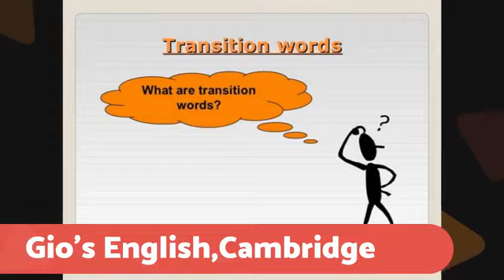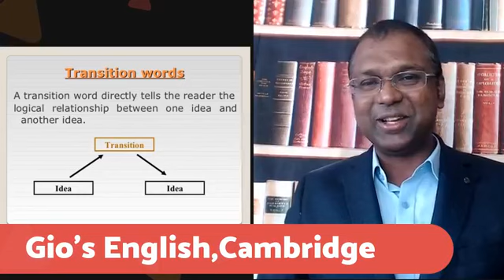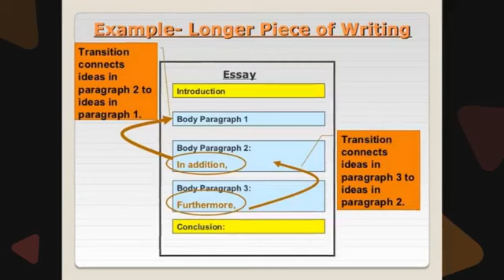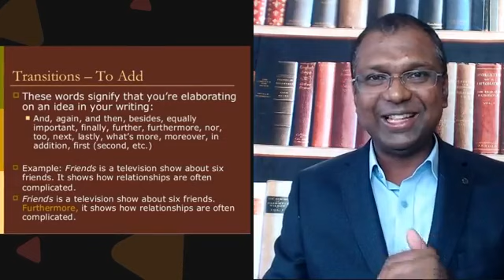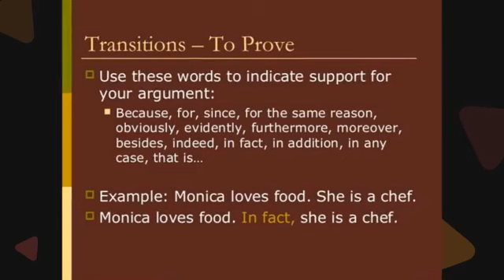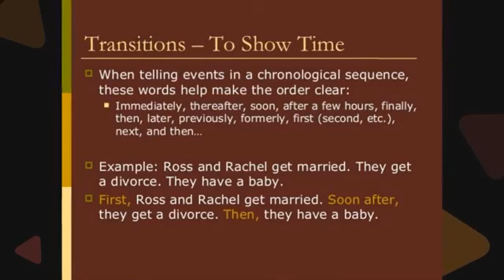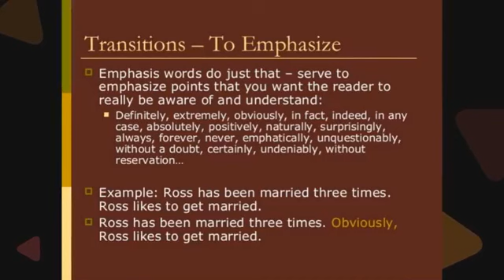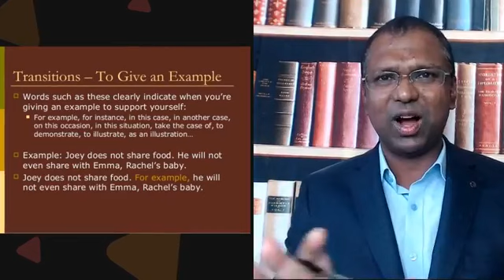Writing Video Lectures in Malayalam -Latest English Writing Tips in Malayalam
Class-38. ഇതു പഠിച്ചവർക്ക് ഇംഗ്ളീഷിൽ മനോഹരം ആയി എഴുതാം.. ഒന്ന് കണ്ടു നോക്കുക.

 SUCCESS FORMULA FOR LEARNING A LANGUAGE “ATTENTION X USE X PASSION = SUCCESS”

 Learn English with Gio’s English

Do you like ENGLISH Tips? Of course, you do. We all love English. And we should use App to practice our English skills. What better way to learn about App than by playing them. So let's play a few different App Modules to help you learn and improve your English skills.

Gio's GPE Method

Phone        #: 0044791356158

Follow On

Watch Related Videos On Facebook

Gio's English,
Topper street, Cambridge,
CB4 2EL,
United Kingdom

ENTREPRENEUR  -  AUTHOR  -BROADCASTER - ENGLISH COACH

Hi,

I’m the Founder of Gio's English, a Facebook page, with 70k subscribers and successful online course site where I help English learners with fluency.

Let me show you how to express yourself & impress others with your fluent English communication skills. I create short and fun Youtube and Facebook videos so that you can improve your English for FREE!

I don't think that you need to spend a lot of money to be able to learn a language.
The famous Gio's GPE Method (Grammar In Plain English) Developed in Cambridge

Experience & Background
Gio has over 20 years of teaching experience with  Masters degrees in  English ,Law  and Business

If you’re looking for the best online digital English lessons, try his E-Book, courses and our full premium program to help you learn English with confidence — you’re in the right place! It’s never been easier to learn with his practical, easy lessons you can study anywhere, anytime, independently. Use what you learn here to connect with other English speakers and have more opportunities in the English-speaking world!

To help his busy students, he decided to start recording short English lessons on video to help them become more confident speakers of English. This way they could study his digital multimedia English lessons from anywhere, anytime.

how to improve writing English

improve English writing skills exercises

how to write English correctly

how to improve English writing skills online

learn English writing skills online free

how to improve writing skills in English

english writing tutorial

english writing lessons
kerala psc exam portal
psc thriller
psc alphabetz
spoken english
learn english
basic english
basic engineering and science for alp
basic english grammar in malayalam
basic engineering
spoken english malayalam class
spoken english malayalam tutorial